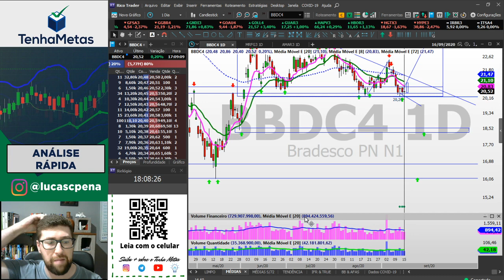BBDC4 BRADESCO | ANÁLISE RÁPIDA 16/09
INSCRIÇÕES SEMANA ROMPENDO SUAS METAS